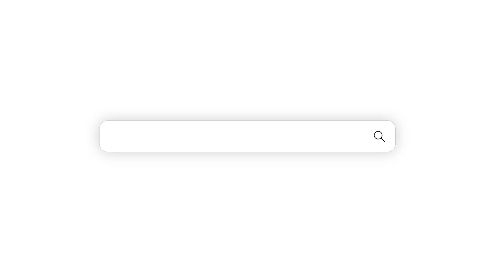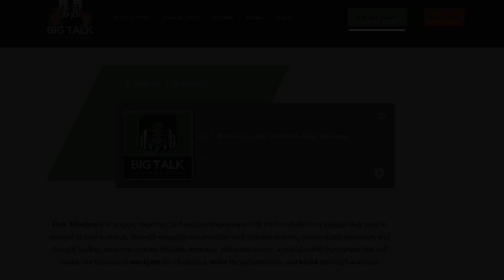Ep. 22 - Transforming Prosthetics and Lives: The Entrepreneurial Journey of Terran Gates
What does it take to turn a personal passion into a thriving business that changes lives every day? Join us as we sit down with Terran Gates, the woman who's transforming the world of prosthetics through her unique clinic, Gates Prosthetic and Mobility Clinic. Raised in a small town and armed with a master's degree in prosthetics and orthotics, Terran opened up a world of possibilities for amputees, bringing an entrepreneurial vitality to the healthcare field.

This episode allows you to step into the fascinating world of prosthetics and their creation, from the technical aspects to the life-enhancing impact they have on amputees. Terran's personal journey from a corporate job to self-employment, dealing with the trials and tribulations of insurance companies, and finally establishing her own successful business is sure to inspire and motivate. Additionally, we explore the critical role of mentorship and guidance in the journey of setting up a business, a subject many entrepreneurs will find insightful.

Lastly, our conversation sharpens its focus on the future of destination care for amputees and the incredible mission behind these technological marvels. The episode concludes with a deep dive into the importance of pre-operative counseling and post-operative support in the field of prosthetics. Whether you're an aspiring healthcare entrepreneur, someone interested in the technological marvels of prosthetics, or simply searching for an inspiring story about transformation and resilience, this episode is a must-listen for you. Tune in for a truly transformative journey.